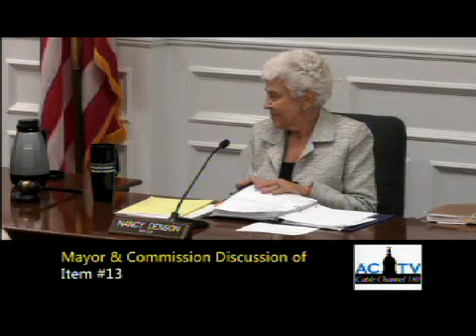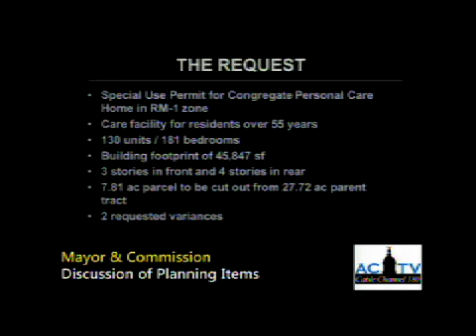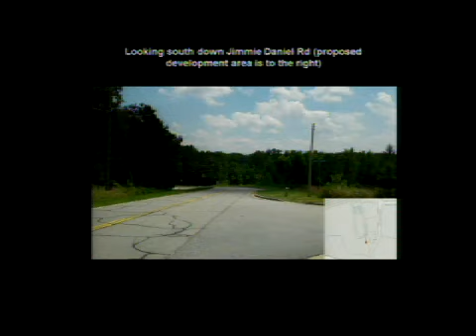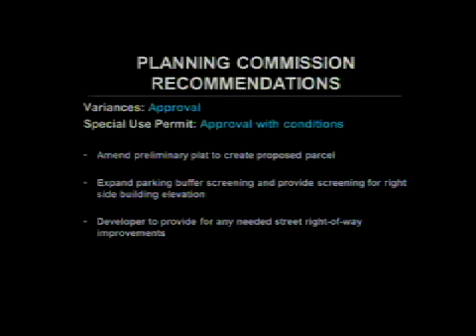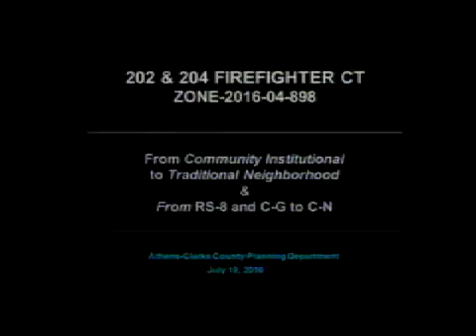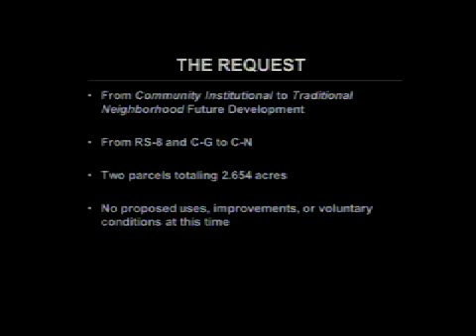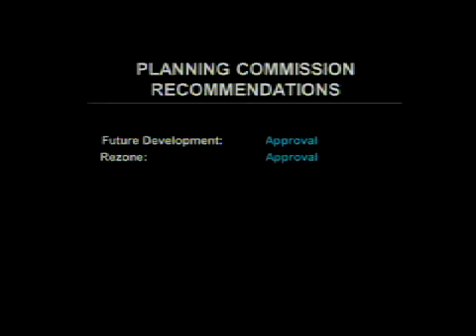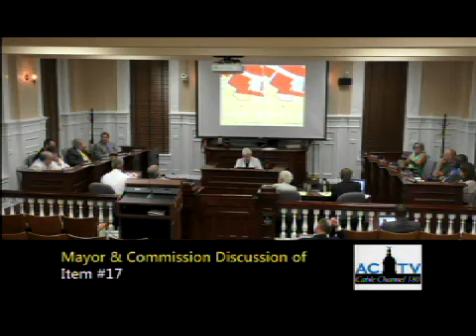07-19-2016 Agenda Setting Session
A. roll call
0:00:45

B. Consent agenda
0:02:40

C. Citizen input on old and new business
0:06:20

2. Approve:  Briarcliff Road parking restriction – from Arlington Commons driveway north 90 feet
0:13:53

5. Approve:  Reporting alcoholic beverages disciplinary actions to Georgia Department of Revenue
0:14:08

6. Approve:  Replacement of pay-and-display parking meters with single-space parking meters on East Clayton Street
0:21:18

8. Approve:  Barnett Shoals sanitary sewer interceptor project -Project resolution and preliminary construction plans
0:21:42

11. Athens Transit youth ridership program
0:25:01

12. Winterville Station Subdivision - Roadways proposed to be added to City of Winterville service delivery agreement
0:35:23

13. Airport commercial terminal facility (SPLOST 2005 Project #03) - Construction contract award
0:40:20

14. North Oconee Rivers Greenway (SPLOST 2005 Project #25 and SPLOST  2011 Project #09), Easley's Mill Section - Segments 1, 3, and 5 - Construction contract award
0:47:31

 15. Cooperative Extension Service Center (SPLOST 2011 Project #10) – Site selection
0:52:32

16. Special use: 1989 Jimmie Daniel Road (personal care home)
1:12:30

17. Rezone: 202 and 204 Firefighter Court (office)
1:21:19

18. Text amendments regarding accessory buildings
1:32:50